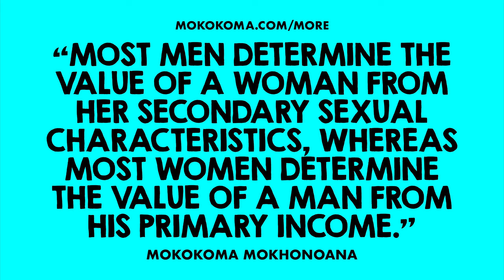APHORISM 874 • DO YOU DISAGREE?👂🏾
“Most men determine the value of a woman from her secondary sexual characteristics, whereas most women determine the value of a man from his primary income.” — @Mokokoma Mokhonoana